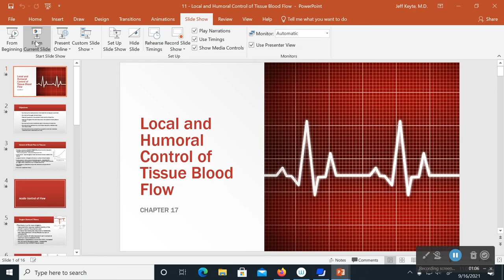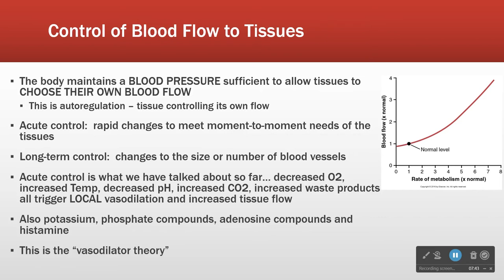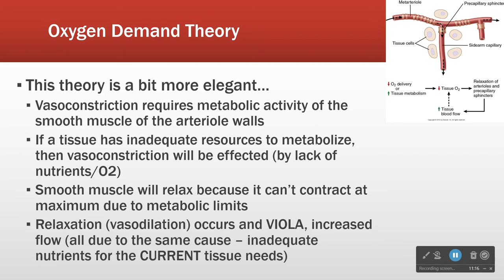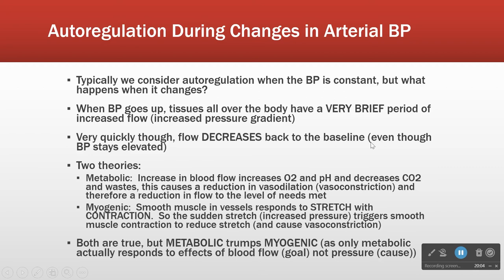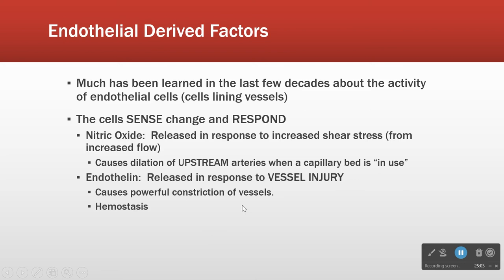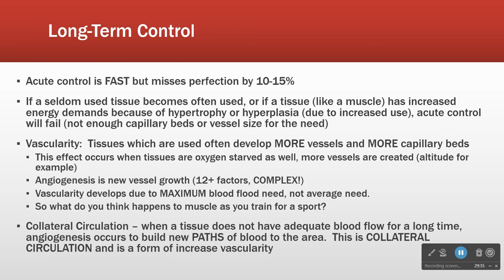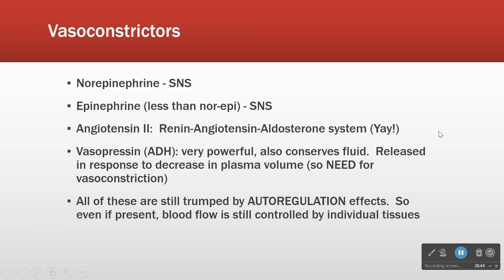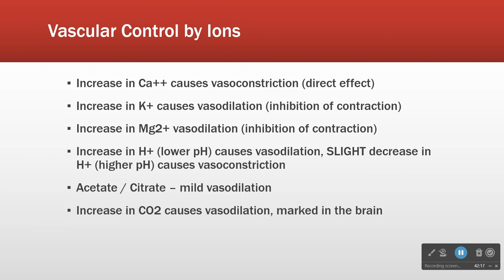Local and Humoral Control of Tissue Blood Flow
I discuss the factors that play a role in the control of blood flow at the tissue level.